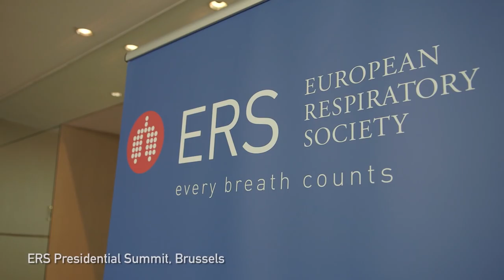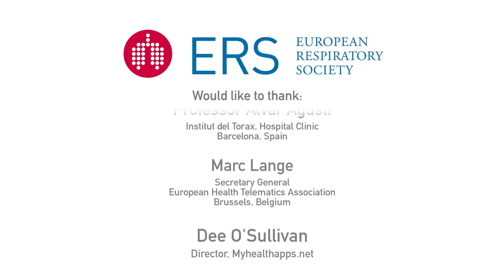ERS Vision - Personalising Respiratory Care in Europe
Personalised medicine is transforming the way disease is prevented, treated and managed. This has been coupled with an advance in telehealth technology, allowing patients to monitor their own symptoms on portable electronic devices or mobile phones.

Building on topics discussed at the annual ERS Summit held in Brussels in July, ERS President Professor Elisabeth Bel leads the latest instalment of ERS Vision, which considers whether personalised medicine and telehealth have the power to reduce the burden of chronic diseases and help the sustainability of healthcare systems.